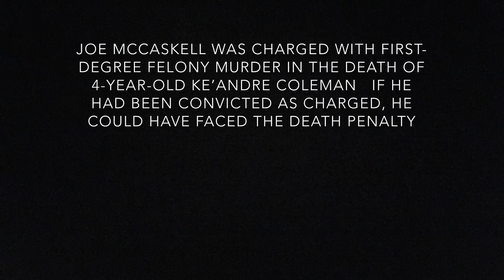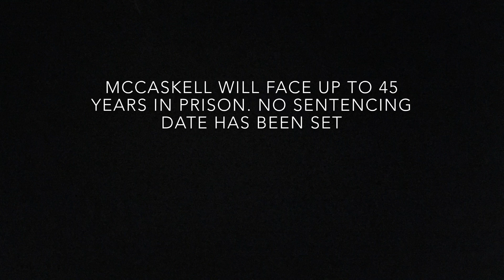South Daytona man won’t face death penalty in boy’s death